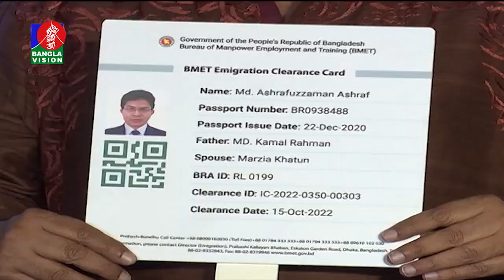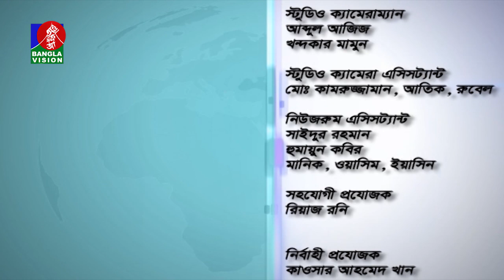ব্যবসা-বাণিজ্যে মন্দা,অপহরণের ঘটনায় হতাশ আফ্রিকা প্রবাসীরা | Probashi Mukh | EP 576 | প্রবাসী মুখ